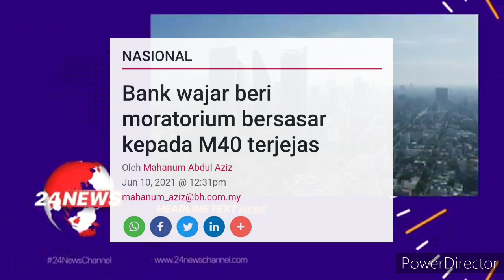MORATORIUM BERSASAR BANK KEPADA YANG TERJEJAS KHUSUS M40